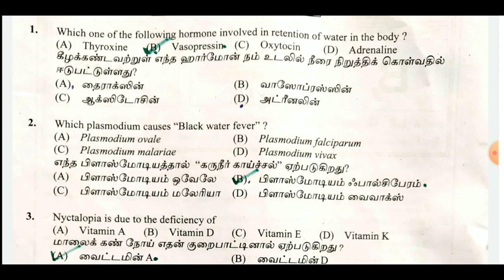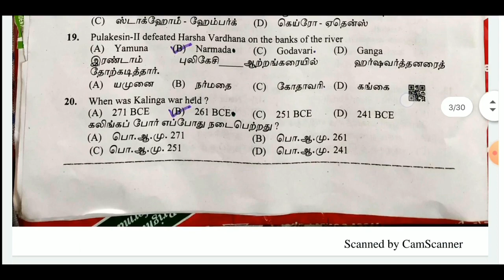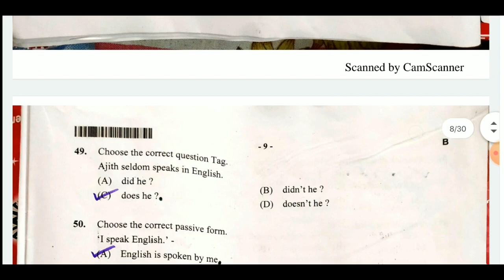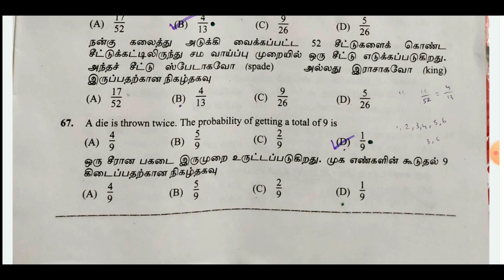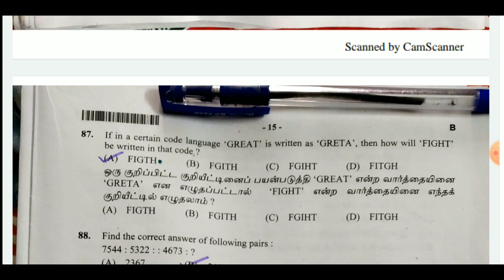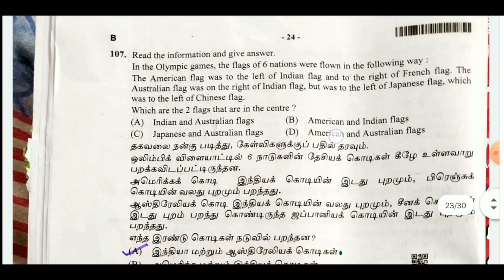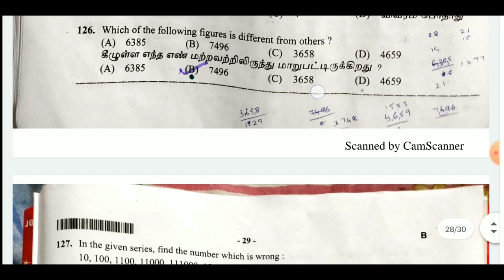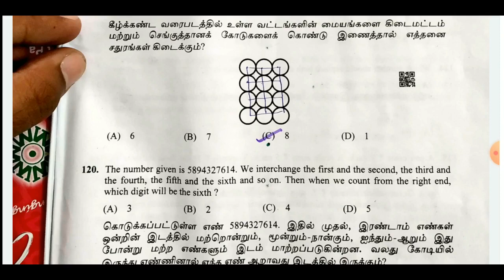TNUSRB Si Answer key 2019 - 2020 || Exam date : 12-1-2020 || Jeeram Tnpsc Academy